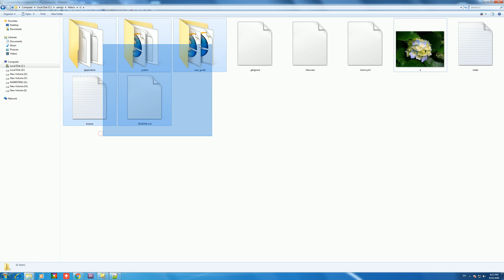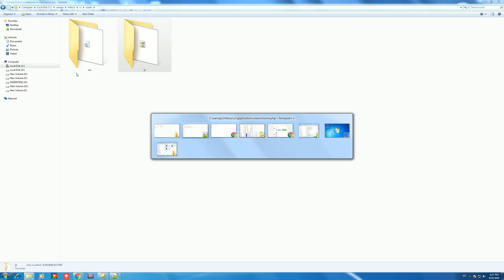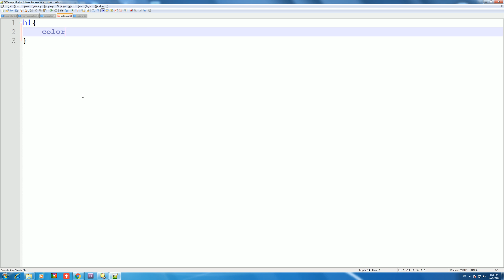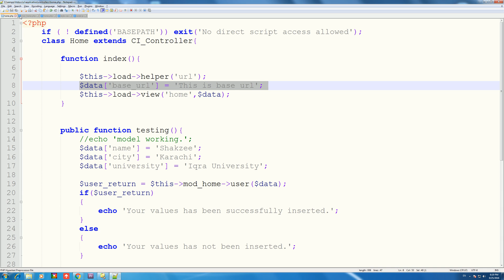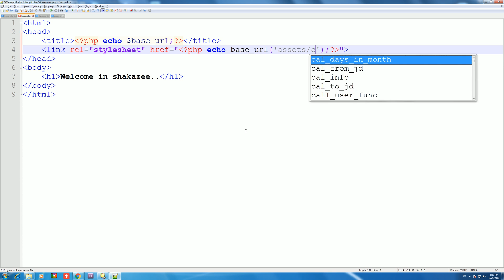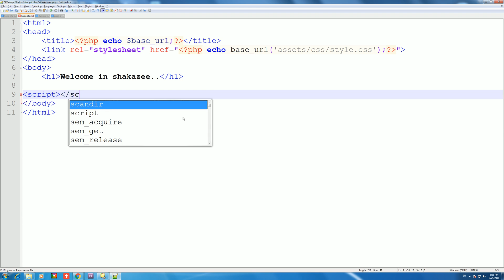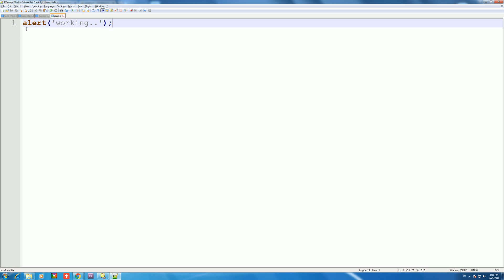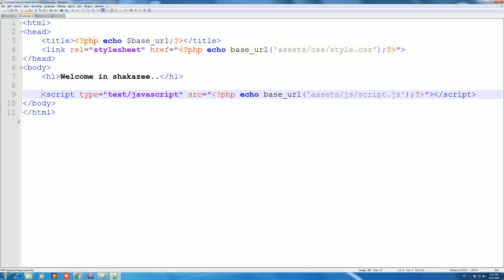Attaching CSS and js files in Codeigniter | How to add CSS and js files in Codeigniter